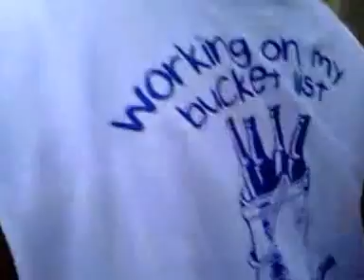BIRTHDAY PARTY 2014 7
PARTYING ON 4TH OF JULY WEEKEND